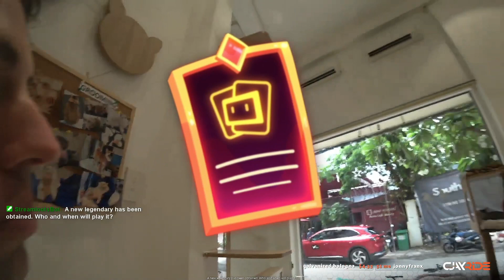NYBagel - Cat Cafe - Tanning - Aluminum Foil for Stream Setup📍Vietnam[2024/5/17]